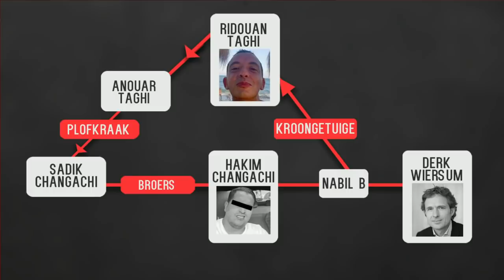Neef van Taghi opgepakt voor betrokkenheid bij moord op advocaat Wiersum